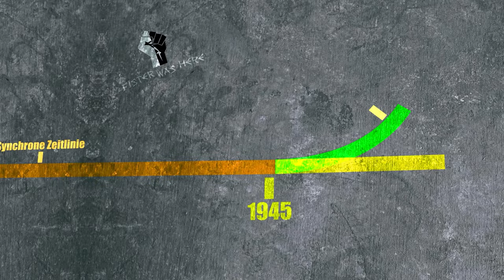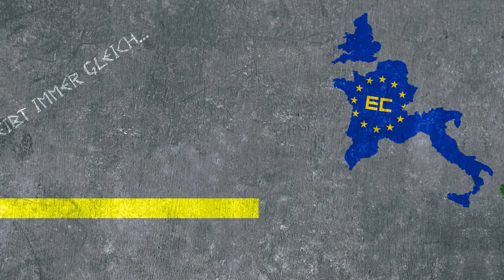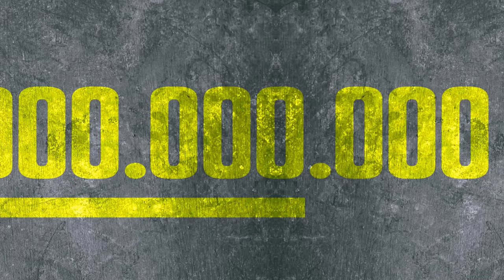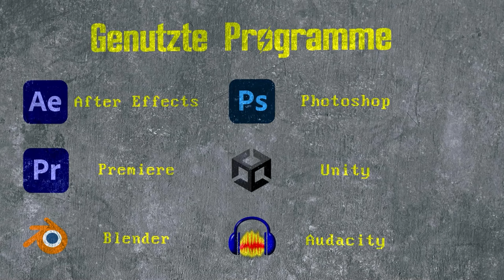Wie in Fallout die Welt UNTERGING - Die Geschichte von Fallout..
Wie konnte die Fallout Welt nur so werden, wie sie ist? Wie kam es zum Großen Krieg? In diesem Video sehen wir uns die Fallout Timeline ab dem zweiten Weltkrieg an und gehen diesen Fragen auf den Grund.

Nuka Cola Werbesprecher: @RPGKurga / @RTSKurga